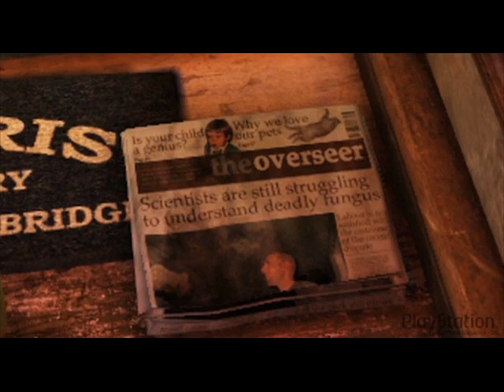The Last of Us Gameplay NEW**